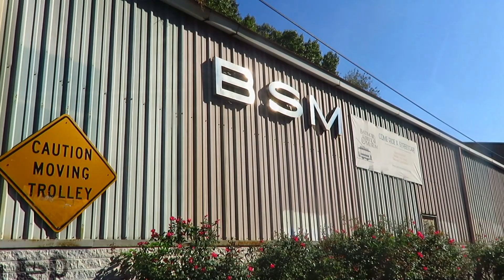Baltimore, MD: EX-SEPTA 1948 St. Louis Car Co. PCC Trolley car #2168 in Action!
This video features a few clips of Ex-SEPTA 2168 operating along the Baltimore Streetcar Museum's trackage. This right here is a beautiful piece of equipment that stayed with SEPTA until about 2005.

Location: Baltimore Streetcar Museum, Baltimore, MD

Vehicles Featured:
1948 St. Louis Car Co. PCC Trolley Car

Recorded with a Canon SX710 HS